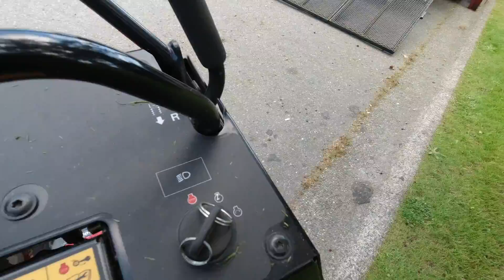Exmark Staris 32 Side Discharging Grass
In this video I have the opportunity to try out the side discharging functionality of the Exmark Staris 32 E-Series commercial stand on lawn mower. The Exmark Staris 32 stand on mower is a great addition for any lawn care business that needs a small and maneuverable mower to use on small city lots or lawns with small tight gates leading to large back yards that would normally require a push style mower.

Check out the Lawn Care Business Success Podcast with a new episode available every Tuesday morning @ 12am PST on Apple Podcasts, Spotify, Stitcher Radio, Google Podcasts and everywhere else podcasts are found.

Check out the Lawn Care Business Success Academy
for downloadable products, courses, and one on one calls.